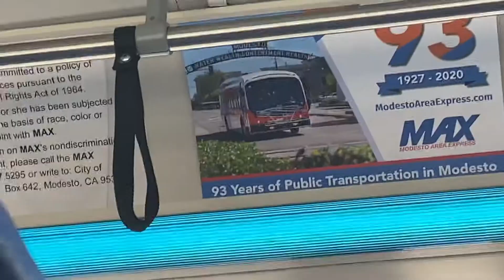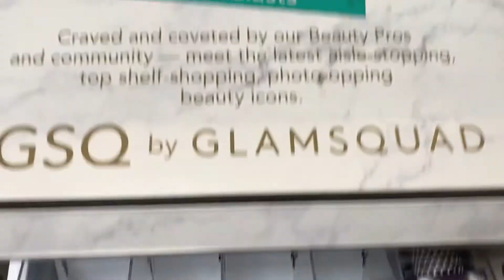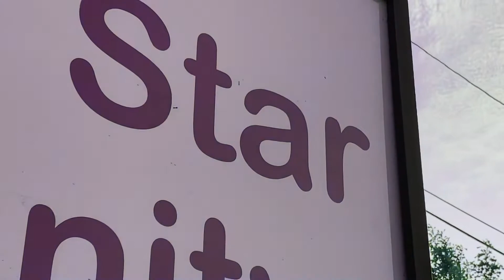Stillwater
x

Set: Modesto, California.

X

X

Shot: September 17, 2020.

x